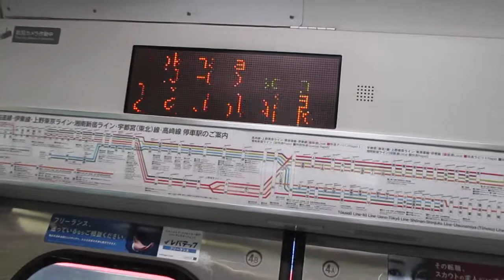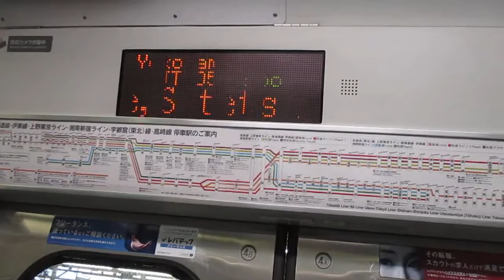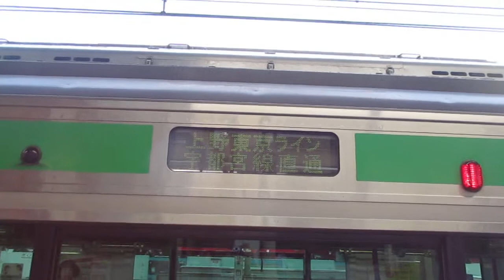【国府津～古河間各駅停車】上野東京ライン宇都宮線直通普通古河行きE231系近郊型S-06編成+K-05編成15両 横浜駅発車